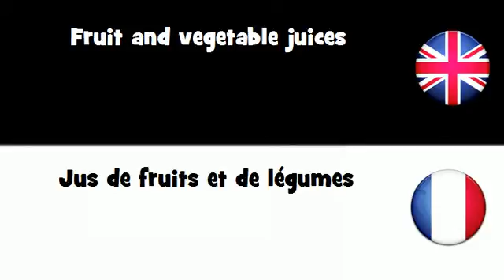APPRENEZ L'ANGLAIS UK = Jus de fruits et de légumes